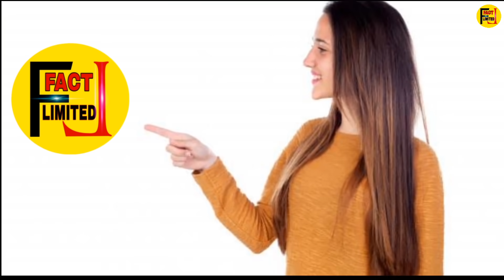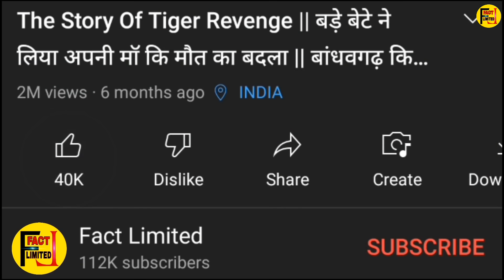मॉ ने बच्चों को बचाने के लिए लगा दि थी जान कि बाजी || The True Story Of Lioness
एक मॉ अपने बच्चों को बचाने के लिए कर देती हैं सारी हदें पार || The True Story Of Lioness ||

इस विडियो में बताया गया है कि Serengeti national park में एक काली नाम कि शेरनी अपने बच्चों को बचाने के लिए ना केवल कई शेरों से भिड़ जाती हैं। बल्कि अपने बच्चों को बचाने के लिए कई बड़ी बड़ी मुसिबतो का सामना भी करती हैं ।
इसी तरह कि सच्ची और अच्छी videos देखने के लिए नीचे लिंक पर क्लीक करे...👇👇👇

special thanks for this music 👆👆👆👆